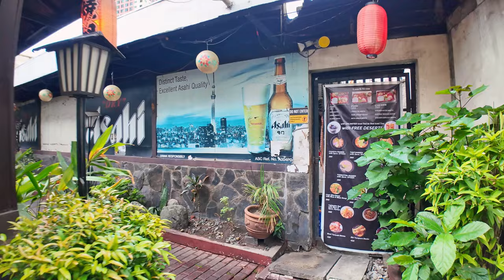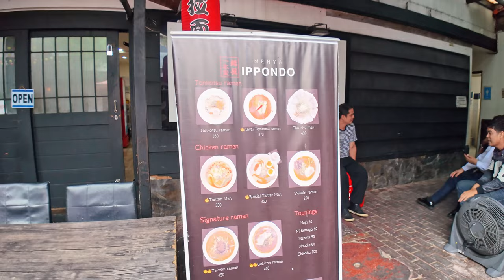Discovering Little Tokyo Makati: A Hidden Gem of Japanese Culture & Cuisine! 🇵🇭 | 4K Walk Tour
Embark on a captivating journey through the streets of Makati's Nihonmachi, also known as Little Tokyo, with our walking tour series. Experience the vibrant fusion of Filipino and Japanese culture as we wander through charming alleyways lined with traditional Japanese restaurants, shops, and cultural landmarks. Join us as we uncover the hidden gems of Nihonmachi, immersing ourselves in the rich history, diverse cuisine, and authentic atmosphere of this unique district. Get ready to step into a world where modernity meets tradition, and every corner holds a new adventure waiting to be explored. Walk with us and discover the magic of Makati's Nihonmachi like never before.

Timestamps:
00:00 Highlights

chill. by sakura Hz   / sakurahertz